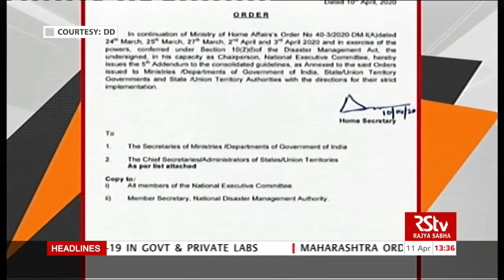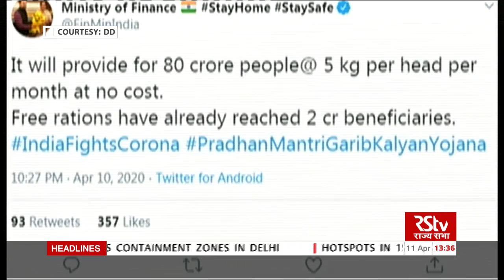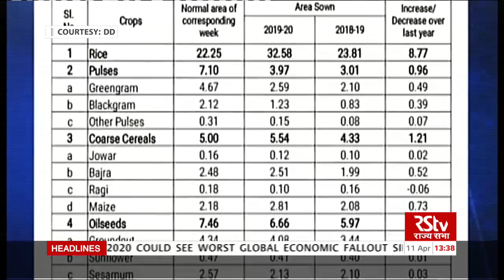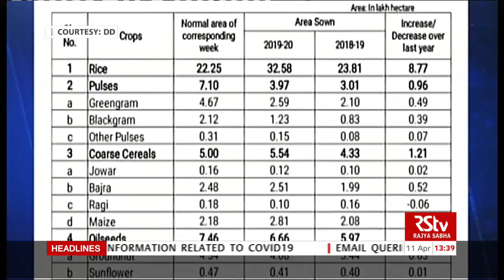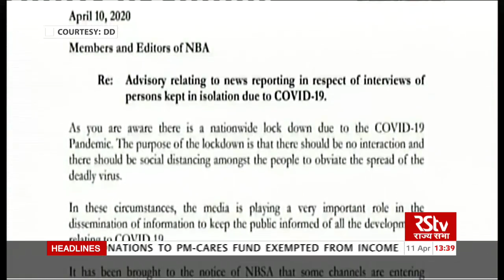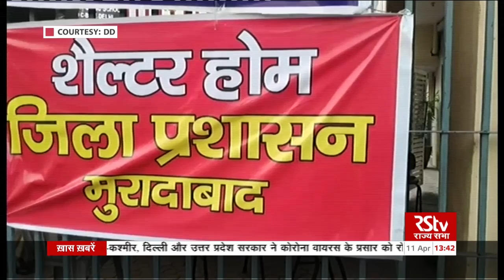English News Bulletin – April 11, 2020 (1:30 pm)